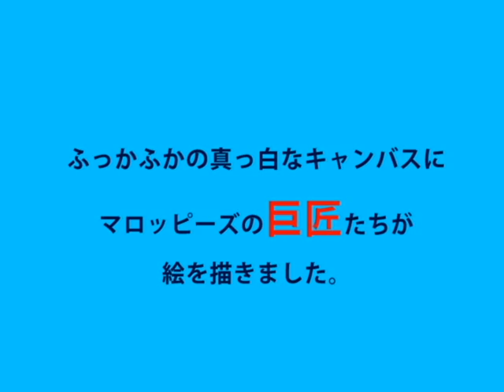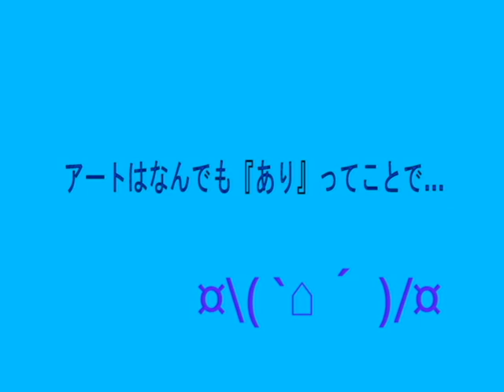マロッピーズ式 雪上アート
・・・のつもりなんですぅ～。

真っ白なキャンバスに描いたアートをお楽しみ(?)ください～

Marroppy's！